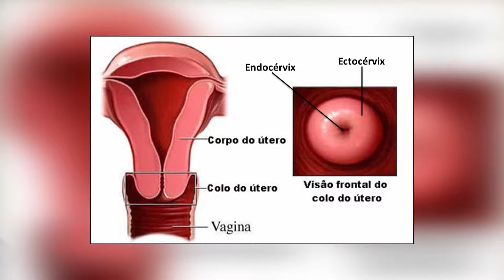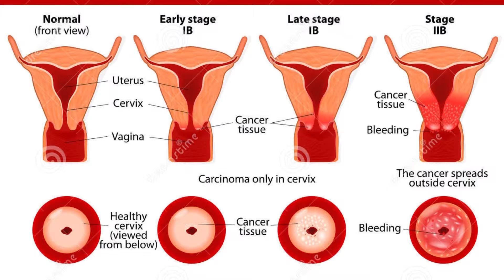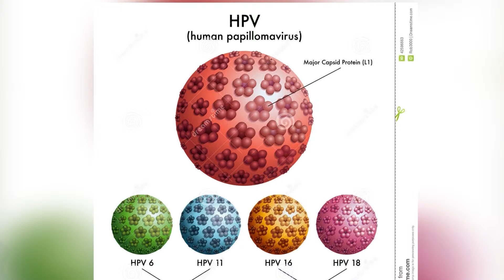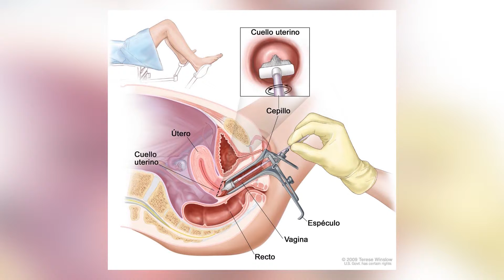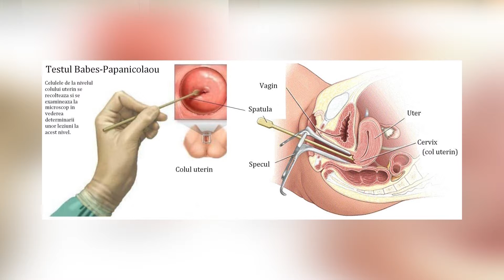Programa Tudo de Bom Renata Queiroga - VILA RICA MEDICINA DIAGNÓSTICA PREVENÇÃO COLO DO ÚTERO